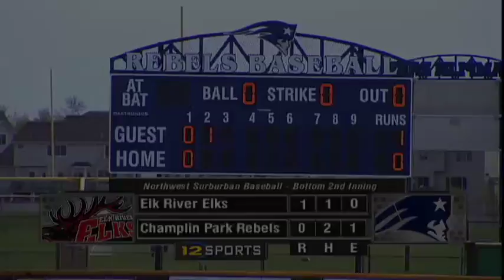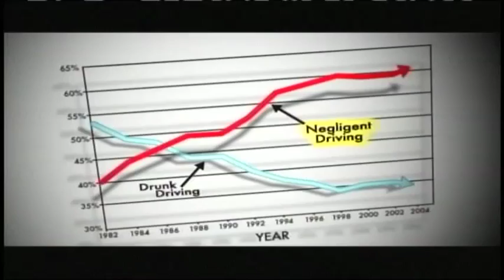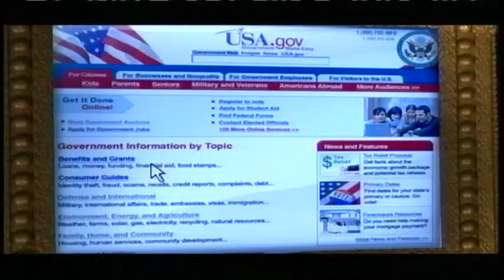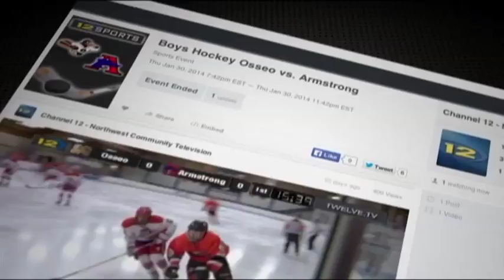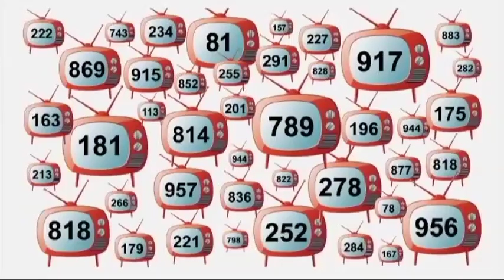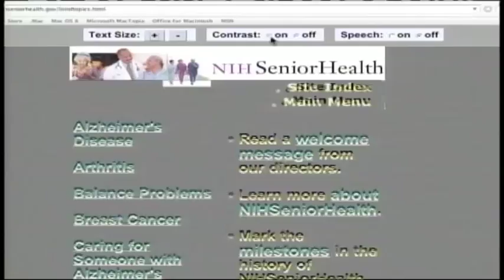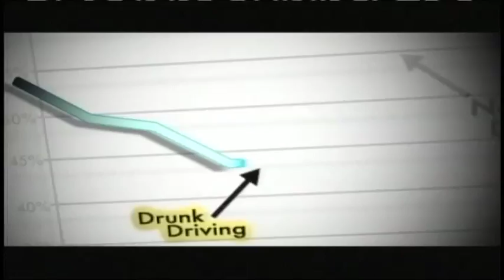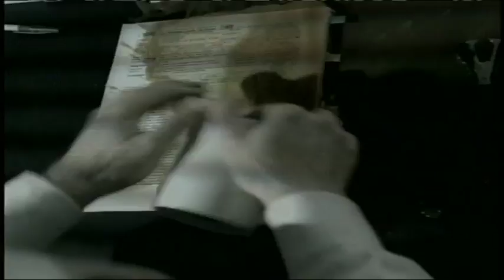Elk River vs. Champlin Park High School Baseball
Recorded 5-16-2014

12 Sports is on Comcast cable channel 12 in the northwest suburbs of Minneapolis and includes the cities Brooklyn Center, Brooklyn Park, Crystal, Golden Valley, Maple Grove, New Hope, Osseo, Plymouth and Robbinsdale.